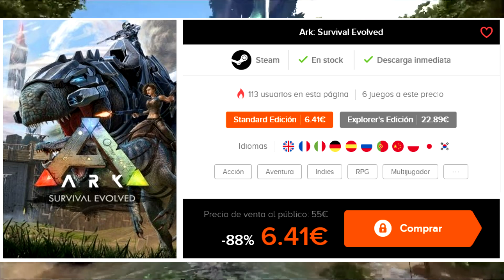ARK GENESIS TENDRA EL MAPA MAS GRANDE HASTA LA FECHA CON EL MAYOR OCEANO NUNCA ANTES VISTO